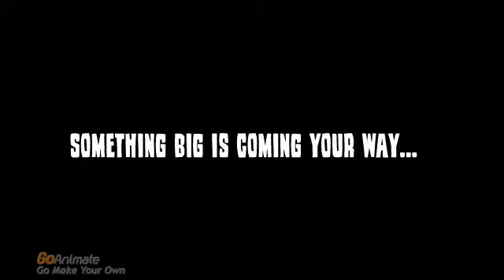Dylan 3: School's Out (Trailer)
Special Thanks To Brendan Barney For The Script!
No Copyright Infrightment Intended